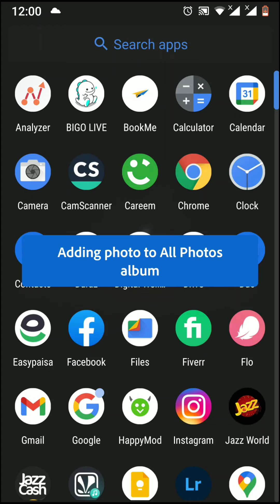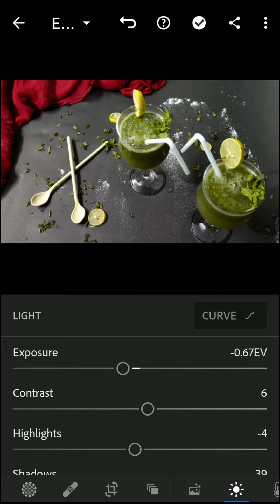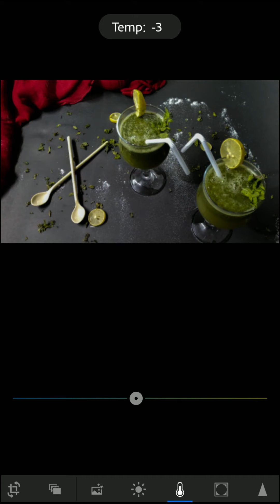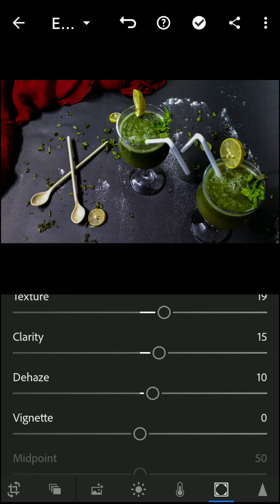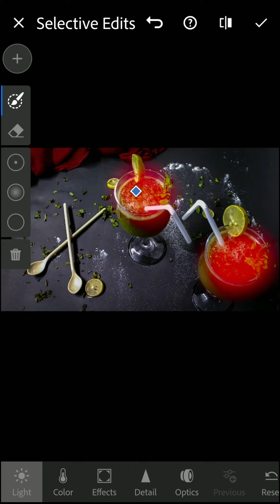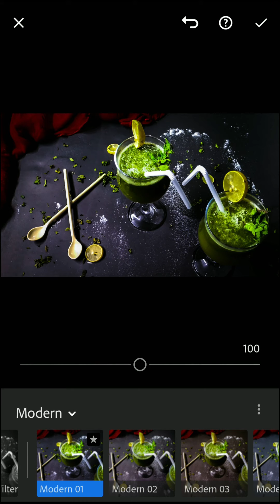Food editing on Lightroom (phone)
the channel best for homemade cooking recipes
 if you want to know more let me know in  comment section